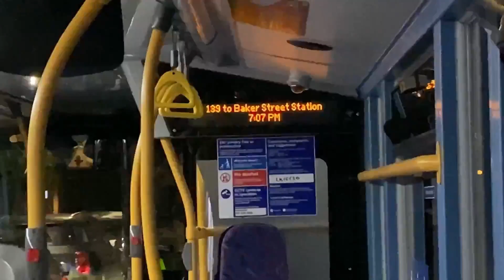Bus Journey On The 162 | Go Ahead London ADL Enviro 200 Dart (YX09FLZ, SEN41)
Decent bus. 162 is a nice route to be honest. This was recorded between Bromley centre and Chislehurst.

ADL Enviro 200
Dart
Allison
Go Ahead London
Orpington (MB)

This bus was serving route 162 to Eltham Station

Intro